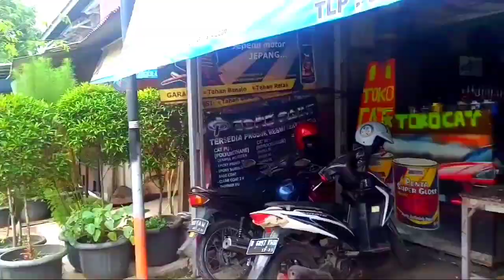Ondel ondel Peduli Covid - Bagi bagi Masker Gratis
covid 19 memang sudah ada vaksin nya tapi bukan berarti bahaya dari virus ini telah mereda, waspada masih tetap diperlukan apa lagi data terakhir menunjukkan ada nya peningkatan penularan yang cukup signifikan, jadi tetep kita harus tetap menjalankan protokol kesehatan sampai masa dimana pandemi divonis selesai.